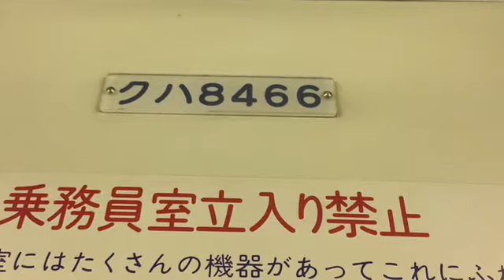東武アーバンパークライン９